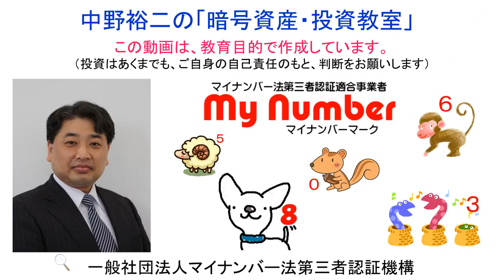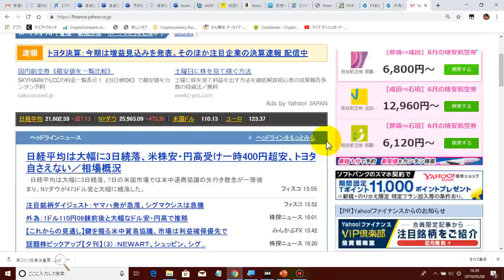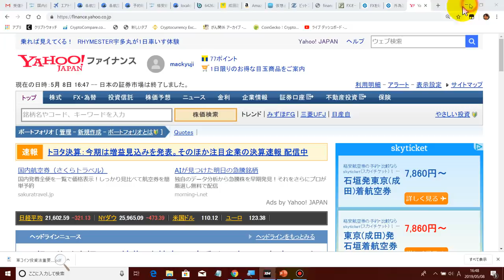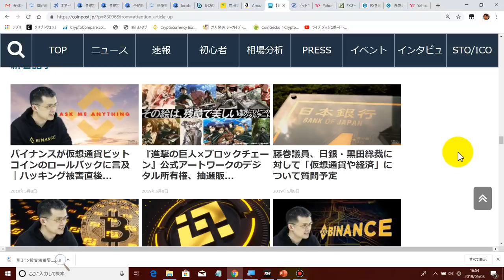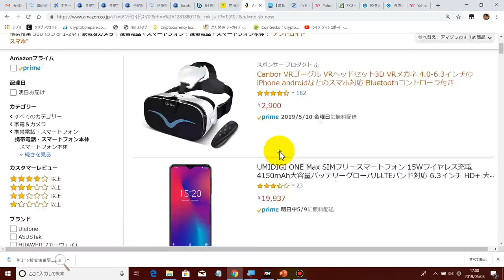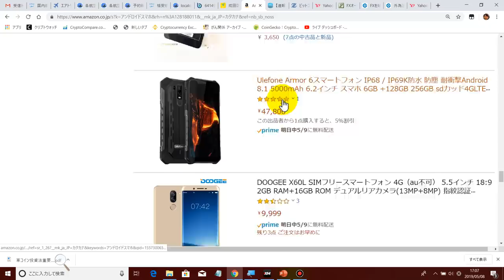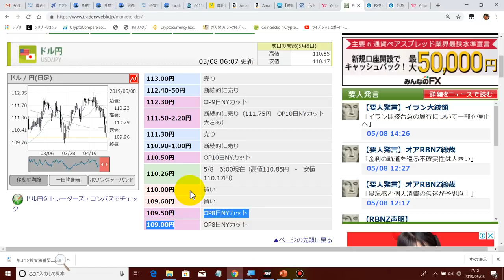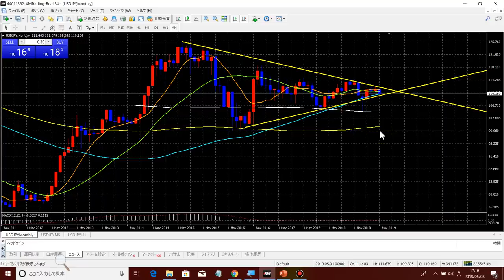2019-5-8【ドル円ＦＸ】は、反転して上昇（ロング）となりました！ビットコインはバイナンスショックで多少落ちましたが、持ち直しています。最後の買いのチャンスかもしれません！